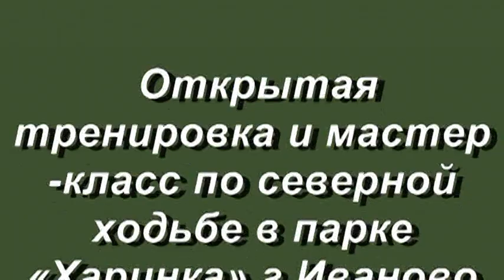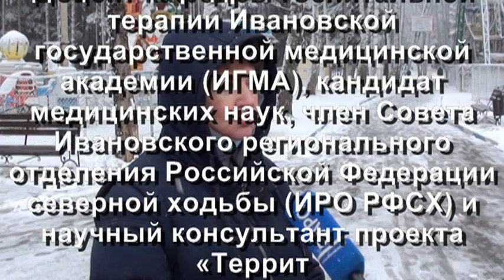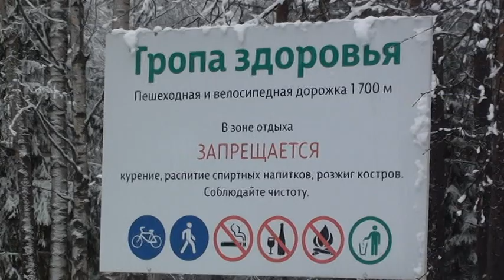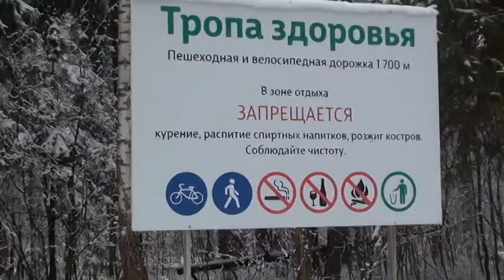Тренировка по СХ в парке «Харинка» г Иваново с участием доцента ИГМА к.м.н.Юлии Чистяковой 20.11.21г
Более 40 человек приняли участие в открытой тренировке и мастер-классе по северной ходьбе в  парке «Харинка» г. Иваново  20  ноября 2021 г. в  соответствии с проектом  «Территория здоровья плюс» Ивановской региональной организации Всероссийской организации  ветеранов, поддержанным Фондом президентских грантов.
Тренировку с элементами дыхательной гимнастики,  соблюдая требования безопасности в условиях распространения новой коронавирусной инфекции, провела доцент кафедры госпитальной терапии Ивановской государственной медицинской академии (ИГМА), кандидат медицинских наук, член совета Ивановского регионального отделения Российской Федерации северной ходьбы (ИРО РФСХ) и научный консультант  проекта «Территория здоровья плюс» Юлия Чистякова вместе с  руководителем проекта, председателем Ивановской региональной организации ветеранов и одновременно  председателем ИРО РФСХ Леонидом Лампасовым.
Была проведена специализированная разминка, продемонстрированы  основные подходы по освоению техники  северной ходьбы, состоялись интересные занятия на развитие реакции и координации.
В тренировке, включая разминку и прохождение по «Тропе здоровья»,  принял  активное участие председатель Ивановской городской Думы Александр Кузьмичев, координатор регионального проекта «Старшее поколение», одним из первых поддержавших проект по развитию в регионе северной ходьбы для   создания  условий для минимизации последствий самоизоляции лиц, старше трудоспособного возраста,  в условиях распространения новой коронавирусной инфекции,  за счет привлечения их к регулярным занятиям северной ходьбой - этим, ставшим практически уже народным видом спорта в формате оздоровительной физкультуры.
По завершении тренировки  Юлия Чистякова  провела отдельную беседу  с членами пилотной группы проекта и с участниками тренировки, кто ранее переболел новой коронавирусной инфекцией, а их оказалось более 10 человек, сообщила им об основных упражнениях по дыхательной гимнастике, способствующих минимизации последствий заболевания новой коронавирусной инфекцией  и профилактике респираторных заболеваний.
Александр Кузьмичев также обратился ко всем участникам тренировки с пожеланиями о привлечении к тренировкам по северной ходьбе их родных и близких, и особенно людей старшего поколения, пообещал всемерную поддержку развития этого вида спорта в городе Иваново.